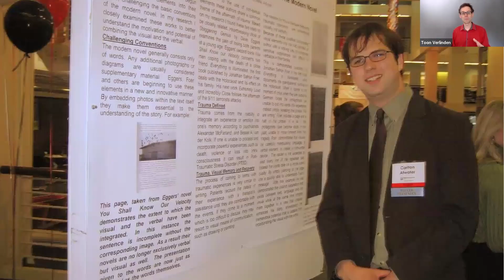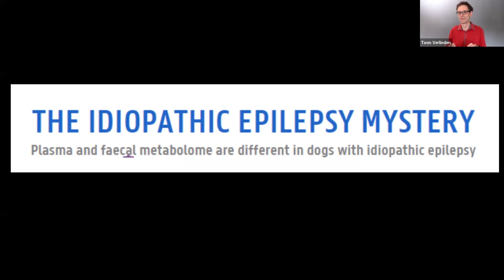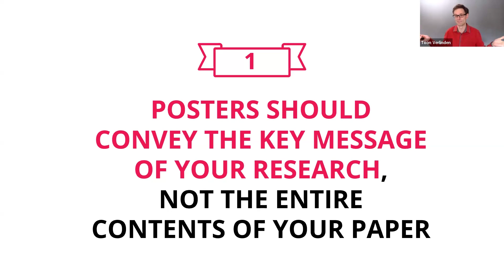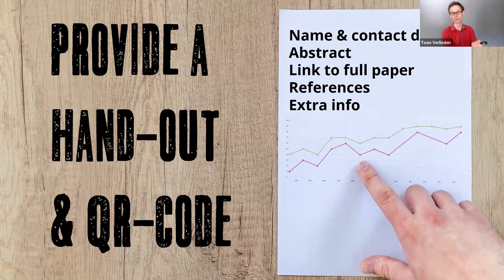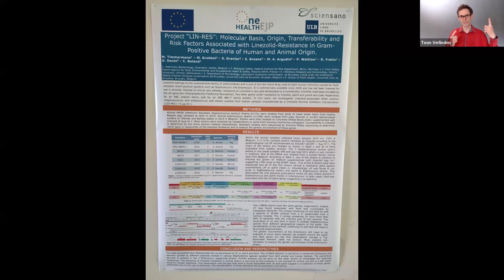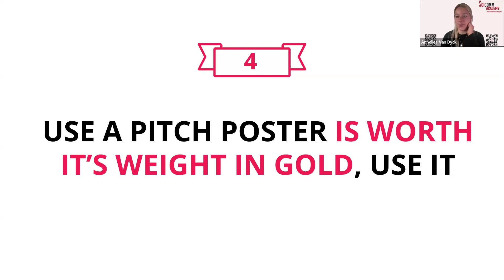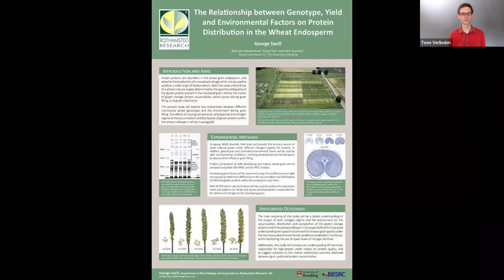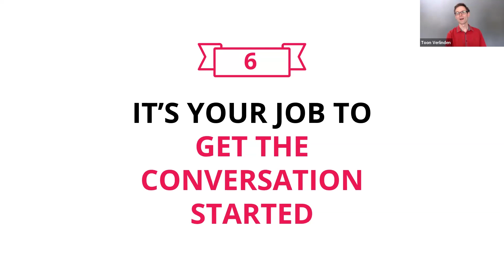SciComm Academy lunch talk: How to stand out with your scientific poster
In this lecture, Toon Verlinden (The Floor is Yours) shares 6 essential tips to stand out with your scientific poster at your next conference.

00:00 Welcome and introduction to the SciComm Academy of SciMingo
03:28 Introduction by Toon and presentation The Floor is Yours
03:45 Have you ever made a scientific poster before
07:15 The deadly combo for poster
08:10 Your poster needs to be better than the coffee break
08:42 Discover the book 'stand out with your scientific poster'
09:00 The Floor is Yours
09:42 What's the purpose of a poster
12:07 1 - Posters should convey your key message
21:00 2- Use less words
26: 3- Use a handout
30:40 4- Use a pitch poster
47:01 5- Make a sketch
51:32 6- Get the conversation started
55:01 Questions and concluding remarks